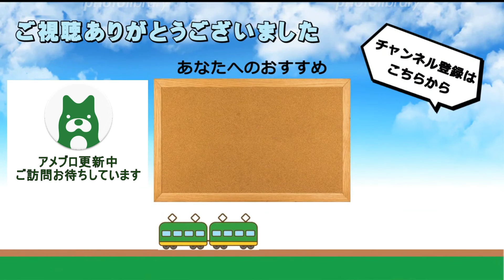JR岡山駅 在来線発着シーン詰め合わせ 2024年第16弾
この動画は2024年5月2日(木)に撮影したものです。

2022年春、岡山県から京都府に転居いたしました。なお、今後も引き続き「備前国鉄道」として動画やブログの投稿を行ってまいります。